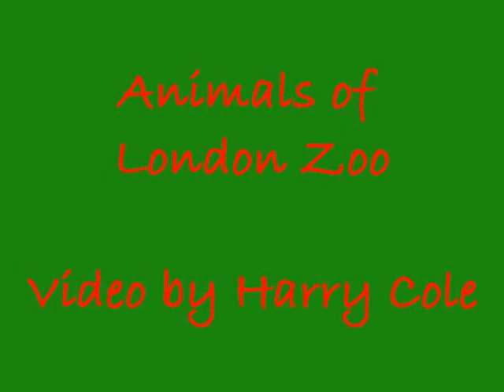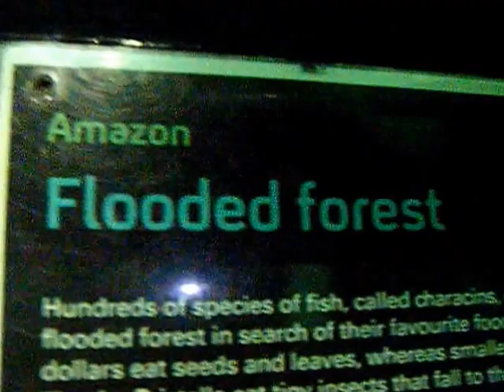London Zoo Movie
I went to London Zoo with my school. Here are some of the animals I saw.